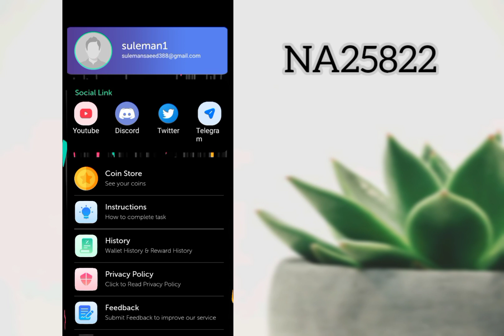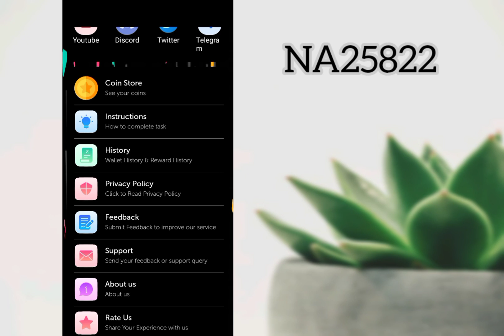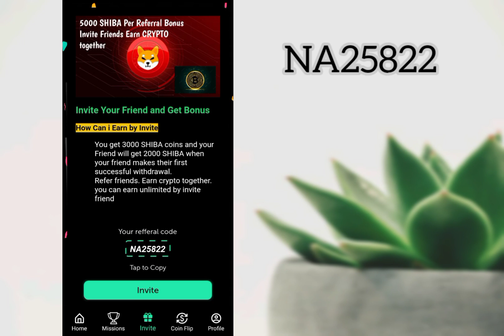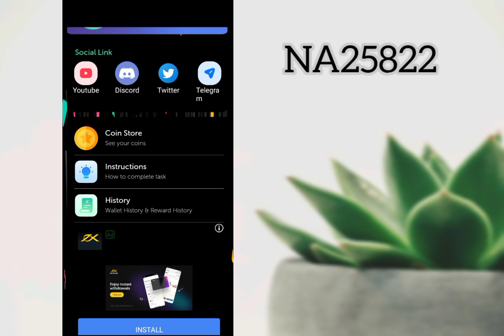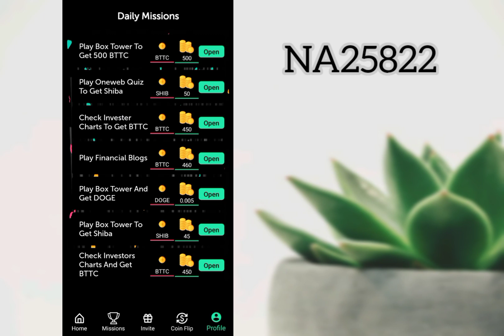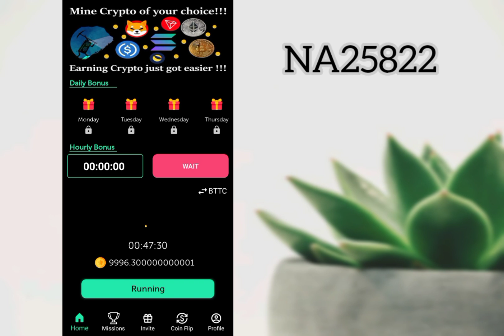Multi Coin Miner App | Earn Money from Cryptocurrency | Earn 10$ Daily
Hi, I am using Crypto Shiba Inu Miner APP and earning 10$ daily by Mining Crypto Multiple Coins

#10$daily
earn10$daily